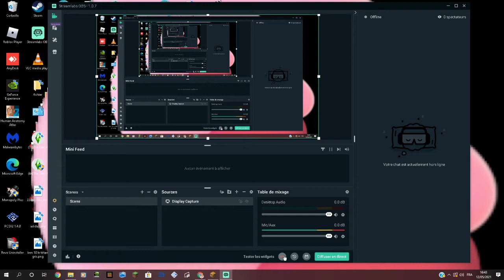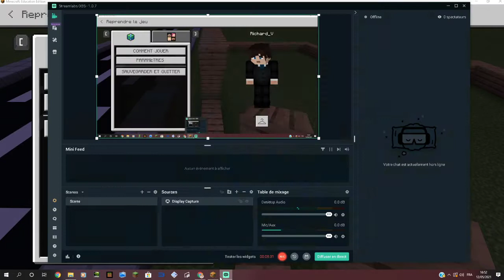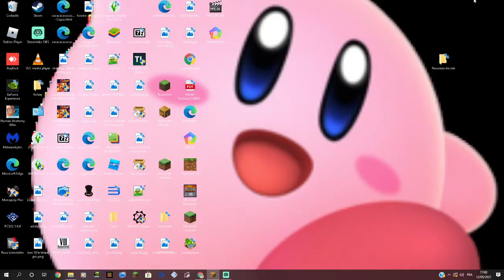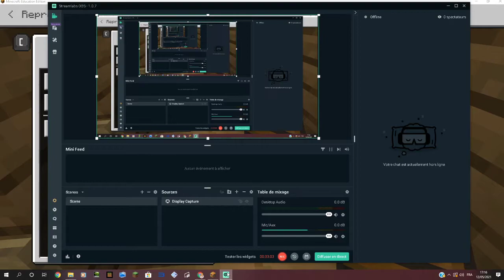vidéo Minecraft avec las amis Vincent richard dsl pour le problème de micro